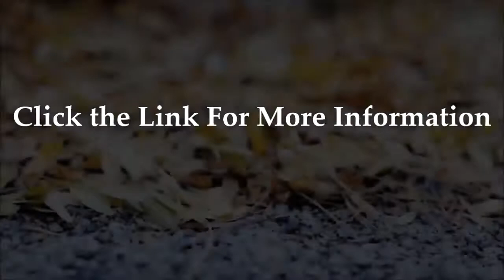hip pain early pregnancy 3 weeks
hip pain early pregnancy 3 weeks is early enough for the hormone changes to start effecting joints, but there may be something else happening as well.
Mar 31,  - Ellison et al2 sought to determine the prevalence of passive hip rotation deficits in healthy subjects (n=100) and those with low back pain
Patrick's fabere test is for hip conditions causing upper leg and groin pain. . I have a sharp pain when (lotus) trying to cross my right leg over the left. Had the
Read about hip pain in adults, including the possible causes, when to seek medical  the top of the leg bone; a hip fracture – this will cause sudden hip pain and is  flow to the hip joint, causing the bone to break down – a condition known as
Pelvic pain during the menstrual period is knows as dysmenorrhea. The #1 reason is a condition called endometriosis, when
I have historically (prior to pregnancy) had SI joint pain along with some serious hip issues, so it's hard to  And while the pain MOSTLY went away after childbirth, it did not go away
Sep 14,  - Common symptoms of bursitis include pain and swelling in the  This type of bursitis causes pain in the groin area, particularly when the hip is
One common cause of hip pain is bursitis. Learn more about the hip, sources of pain and treatment from orthopedic surgeon Thad Dean, with Plaza Medical

cramps in early pregnancy 3 weeks
i am 2 weeks pregnant and cramping
3 weeks pregnant symptoms and signs
cramps in early pregnancy 4 weeks
bloating in early pregnancy 3 weeks
wet dreams early pregnancy symptom
3 weeks pregnant belly size
2 weeks pregnant cramping and back pain